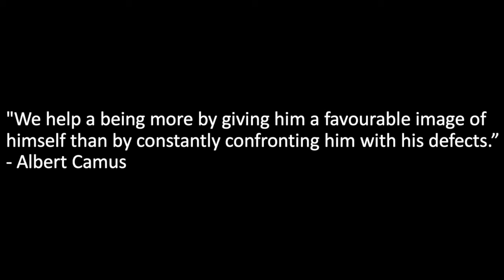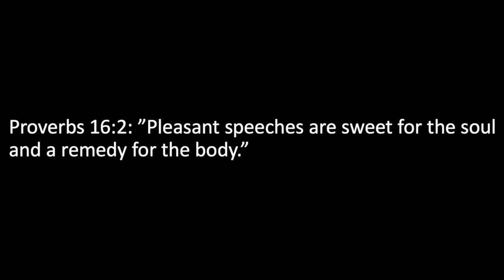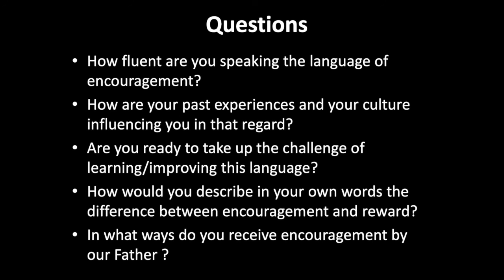CYF Course 95: Encouraging our children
The CYF Course (Children - Youth - Families) is an online training tool offered by KKI (King's Kids International featuring Guy and Joële Zeller (Switzerland), Christoph Leu (Switzerland), Barbara Ruegger (Switzerland) and many other KKI speakers from all around the world. KKI is a Youth a Mission ministry aiming to lead children, youth and families in a proven knowledge of God, to bring joy to his heart and together to make Him known.
On the long term, you’ll find hundreds of these videos that can be used for your training. Each one ends with a series of questions or activities to process and apply the content of the teaching.
KKI offers a 6 months course called PCYM, or PCYFM (Principles in Child, Youth and Family Ministry). To join it, the best is to start with a Discipleship Training School with the University of the Nations of Youth with a Mission. You can find hundreds of them around the world. Then, PCYM is the mandatory school to become a KKI staff and leader. The CYF Course doesn’t replace a PCYM, as it doesnt’n have the community, the mentoring and the practical aspect that makes this school so powerful and life-changing. The CYF Course is here to share some of our teachings to make your mouth water. So come and taste it, and if you like it, we’ve more for you! You can find the list of PCYMs around the world on our international
Some of us being not native english speakers, we've produced these little videos to share our teachings on the request of our english-speaking staff in different nations. Please be graceful with our accent and mistakes as we bring our five loaves and two fishes to train our family members ;-)